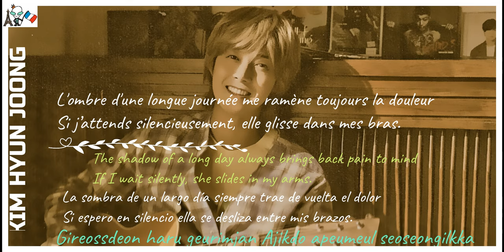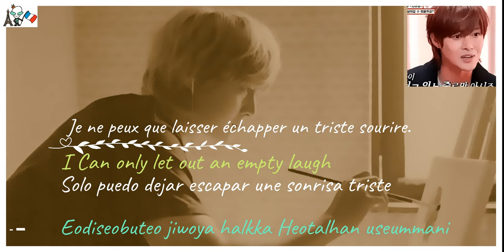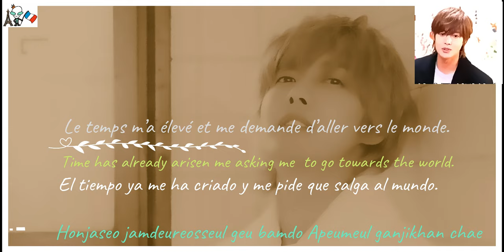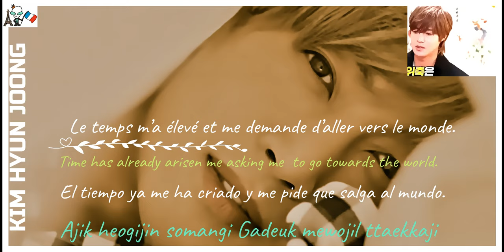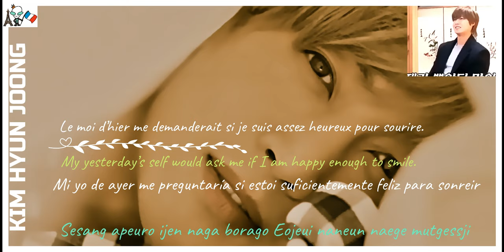Kim Hyun Joong - That Boy (song by Kim Feel)